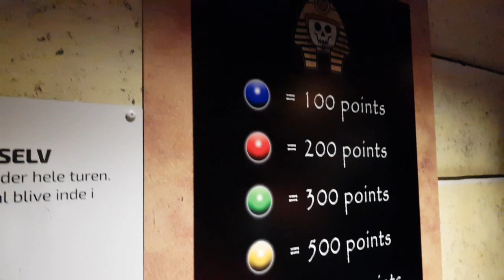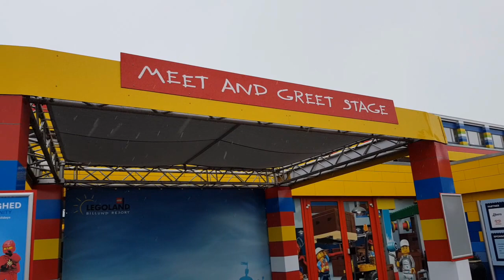LEGOLAND BILLUND / Pimpf-Denmark auf Coaster-Tour (Teil 2) / Ohne Simpsons zwischen Nord- und Südpol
Hanse-Rider im Original-Legoland,

der letzte Teil des skandinavischen Zweiteilers. Weiche Fakten auf wackeligen Bildern eines unbrauchbaren Vlogs. Der Wind war lauter als ich und eisekalt. Aber so ist es halt, wenn man sich im Legoland gleichzeitig an Süd- und Nordpol befindet...